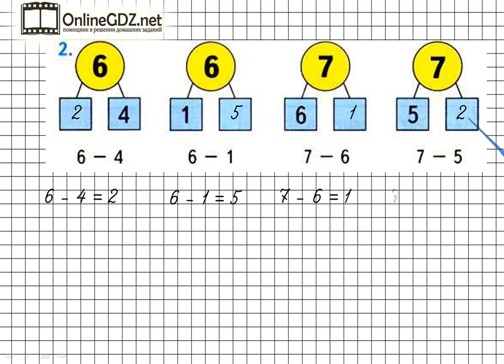Страница 31 Задание 2 – Математика 1 класс (Моро) Часть 2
Для выполнения упражнения №2 на странице 31, нужно знать состав чисел и уметь разбивать числа на 2 слагаемых, а также выполнять вычисления в пределах 10. Без труда с этим справиться поможет наше видео.